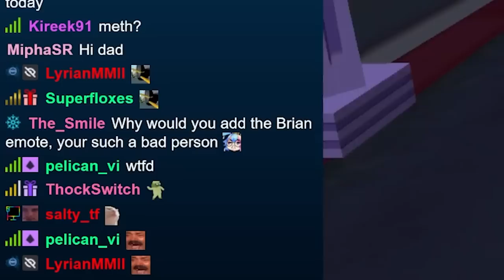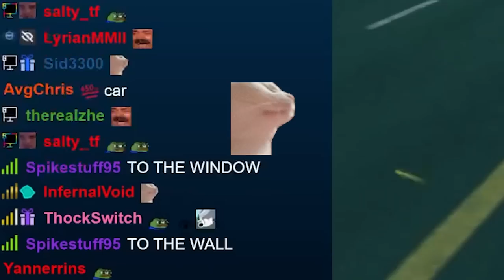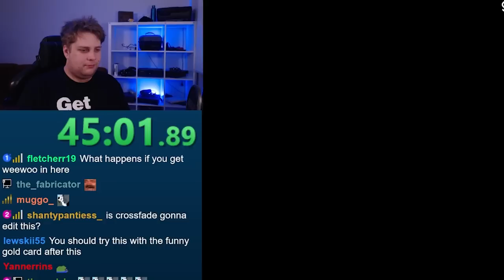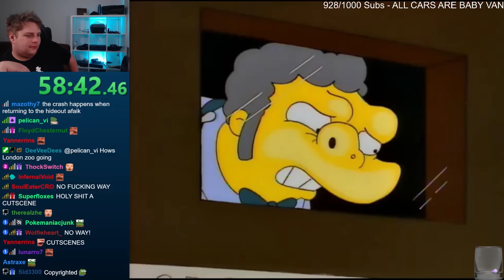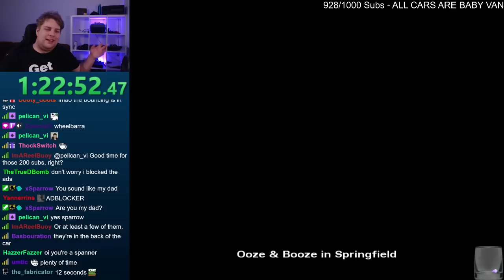The best Hit & Run car in history...